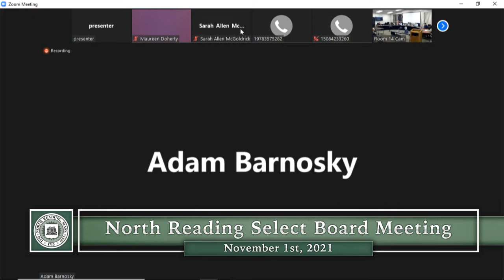North Reading, MA Select Board Meeting 11/01/21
The North Reading Select Board held their meeting on Monday, November 1st 2021 at the North Reading town hall in room 14.